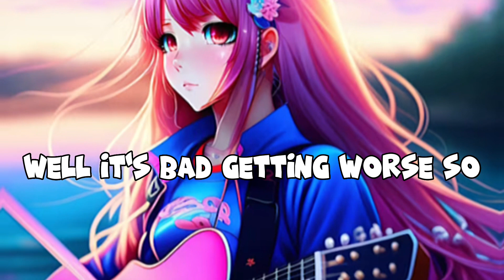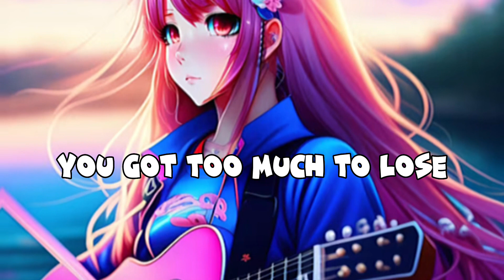Good People- Jack Johnson (sped up) [Nightcore]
🎵Follow for more music edits! I speed up new music and songs I like🎵

Song: Good People (2005)
Original Artist: Jack Johnson
Album: Inbetween Dreams

Pop / Rock / Folk

🎤LYRICS:

Well you win, it's your show now
So what's it gonna be
'Cause people will tune in
How many train wrecks do we need to see
Before we lose touch of
We thought this was low
It's bad getting worse so

Where did all the good people go,
I've been changing channels
I don't see them
On the TV shows
We got heaps and heaps of what we sow

They got this and that
With a rattle of tat
Testing, one two
Man what you gonna do
Bad news, misused
Got too much to lose
Gimme some truth
Now whose side are we on
Whatever you say, turn on the boob tube
I'm in the mood to obey
So lead me astray, and by the way now

I've been changing channels I don't see them

Sitting around feeling far away
So far away but I can feel the debris
You interrupt me from a friendly conversation
To tell me how great it's all gonna be
You might notice some hesitation
It's important to you it's not important to me
But way down by the edge or your reason
Well it's beginning to show
And all I really want to know is

I don't see them on the T.V. shows

Test down, one two
Bad news, missed use
Gimme some truth
You got too much to lose
But anyway, okay, whatever you say,
Wrong or resolute, I'm in the mood to obey
Station through station
Desensitizing the nation

Where did all the people go?